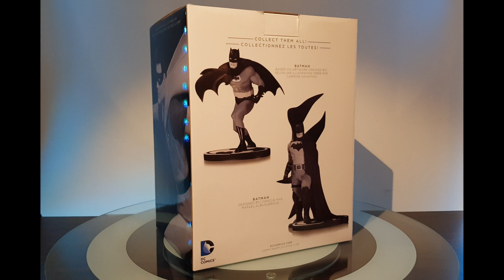Robin Black and White Statue CARMINE INFANTINO / Best Sidekick /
Released in 2016 statue by design of Carmine Infantino - 5200 pieces made.

I decided to share my collection with you and showcase all kinds of collectables!